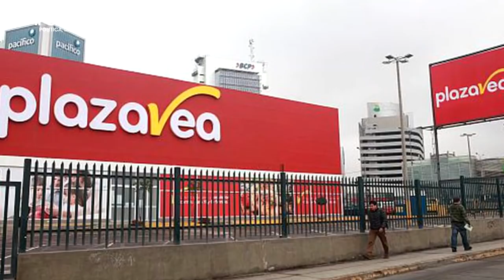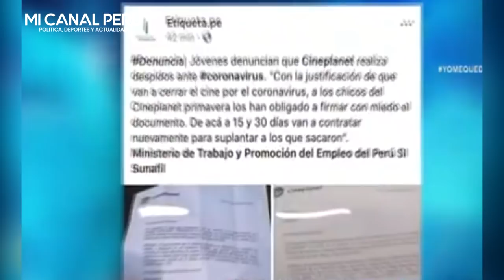PLAZA VEA Y CINEPLANET SANCIONADOS POR SUBIR SUS PRECIOS Y DESPIDOS ARBITRARIOS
La Policía fiscal intervino hoy el supermercado Plaza Vea, ubicado en el distrito de Chorrillos, por cobrar un precio mayor a lo establecido en los anaqueles de los productos, lo que consignaría en el delito contra el orden económico, según informó Canal N. Esto se da en medio del Estado de Emergencia para frenar el avance del nuevo coronavirus, COVID-19.